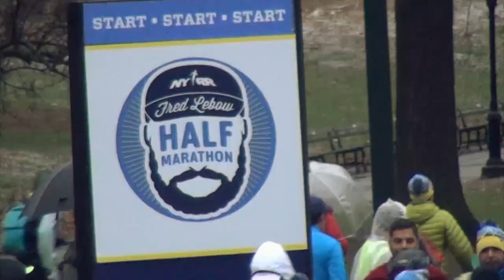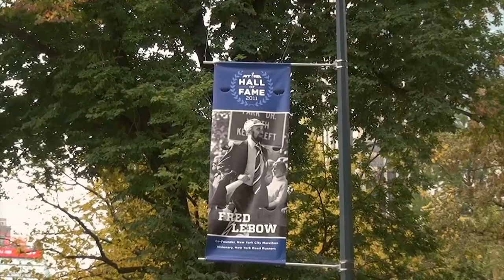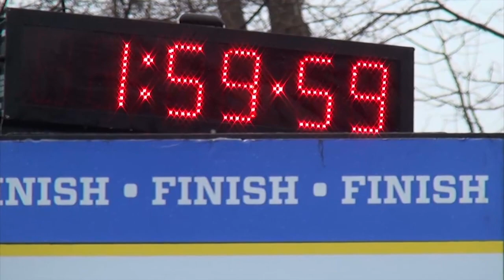Fred Lebow Half Marathon from RUNNING Broadcast Series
Highlights from the Fred Lebow Half Marathon in Central Park, including historical video of Fred and Grete Waitz finishing the 1992 NYC Marathon, plus an interview with NYRR President and CEO Michael Capiraso.